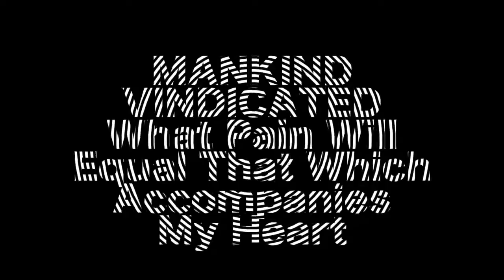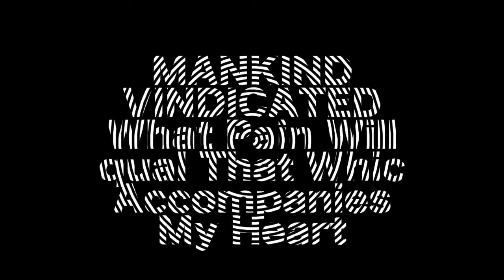What Pain Will Equal That Which Accompanies My Heart?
Contains samples of “Que dolor igualará al que mi pecho acompaña (What Pain Will Equal That Which Accompanies My Breast). Juan Bautista Rael and Ricardo Archuleta. Juan B. Rael collection (AFC 1940/002), American Folklife Center, Library of Congress